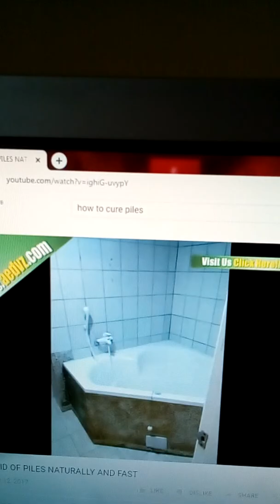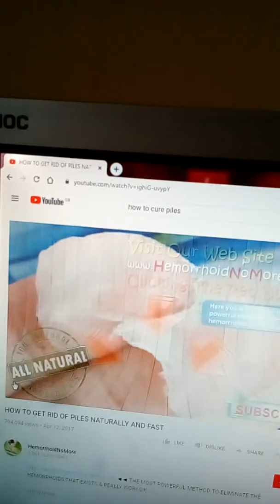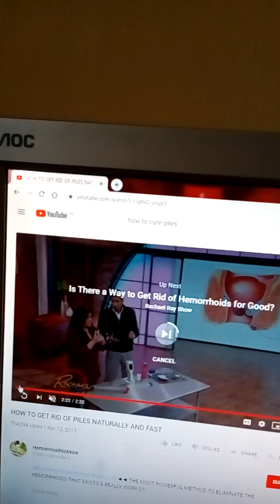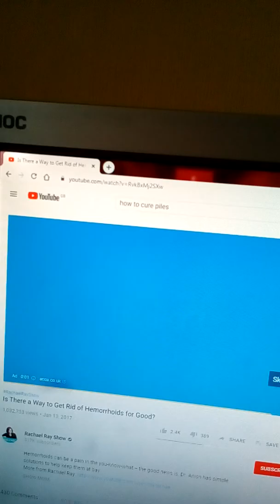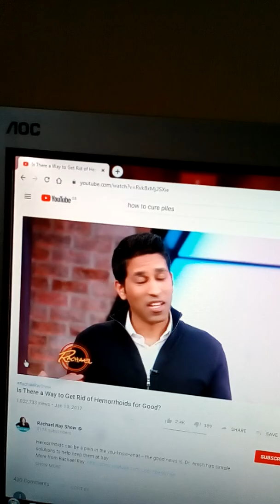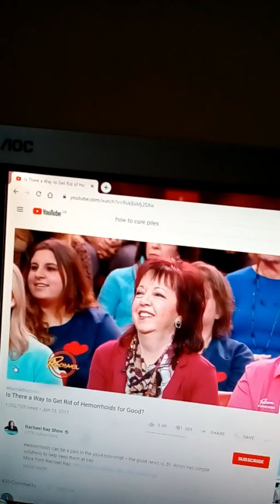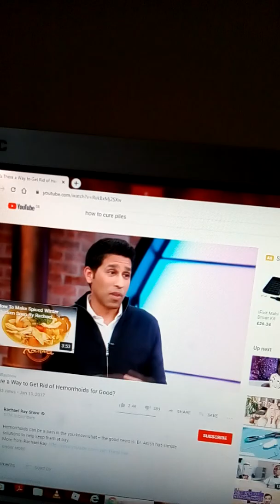How to cure piles to drinking plenty of water and fibre rich foods,100 percent proven method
Any one can cure piles 100 percent proven method naturally to drinking plenty of waters and fibre rich fruit and vegetables.hope this video will help million of peoples across world who is suffering from piles.if you like this video,please press like button and subscribe button,so the next video will come to you directly.thanks.